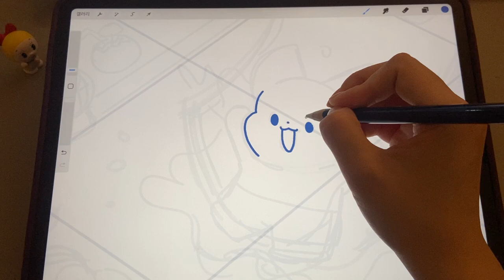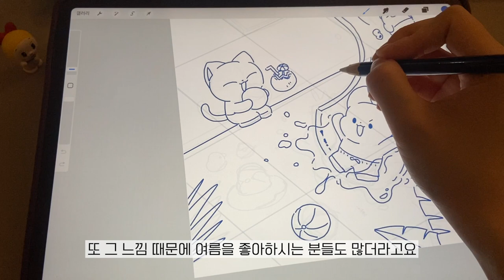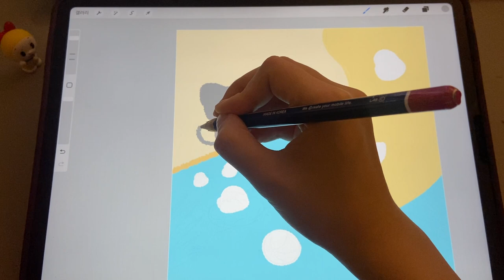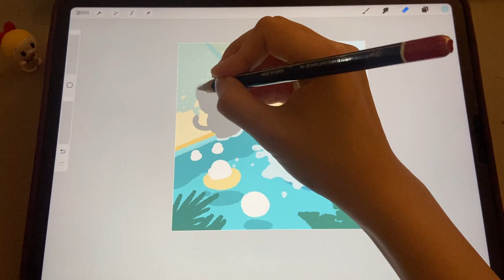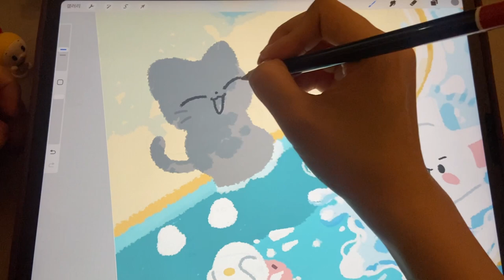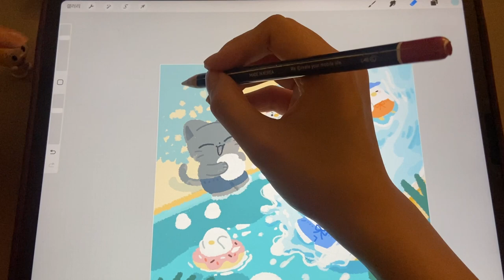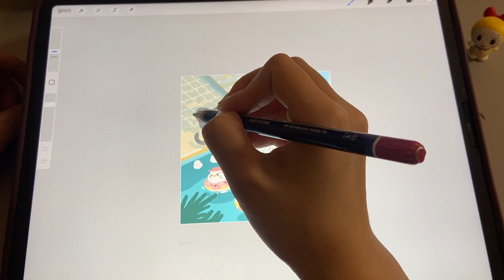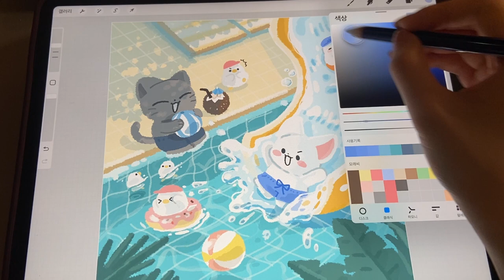sub) ASMR 드로잉 윗미 | 수영장 일러스트 | 아이패드 사각 사각 일러스트 그리기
안녕하세요 모래 빌리지입니다
이번 영상은 여름을 맞이하여 모래 빌리지 친구들의 수영장에서 노는 모습을 그린 일상 일러스트 영상을 담아보았어요~
여름철 맞이해서 같이 드로잉 윗미 영상 보면서 시원한 여름 맞이해보아요

Hello, we're MORAE VILLAGE. Subtitles can be set in various languages.

                   오늘의 일기 - 가사 없는 귀여운 음악 모음집